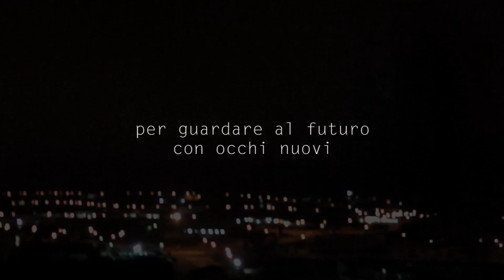JANAS - Storie di donne telai e tesori official trailer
Janas racconta la ricerca artistica ed esistenziale di Stefania Bandinu, artigiana-artista sarda che vive divisa tra Bologna e l’isola.  Arrivata ai trent’anni, Stefania parte per un viaggio attraverso la Sardegna, sulle tracce della tessitura. Ascolta storie di passione, fatica, arte e magia, tornando alle radici per guardare al futuro con occhi nuovi. Durante il viaggio, Stefania raccoglie frammenti di tessuto, che rinasceranno nella sua nuova collezione di bijoux dedicata alla Sardegna. La segue una piccola troupe di ‘continentali’, che racconta con sguardo appassionato una terra straordinaria di cultura e creatività, tra passato e futuro. Accompagnano il viaggio le musiche di tre autori sardi, anch’essi divisi tra l’isola e altre terre, del calibro di Paolo Angeli, Paolo Fresu e Sonia Peana.
Janas è un film di Giorgia Boldrini, Giulio Filippo Giunti e Stefano Massari.